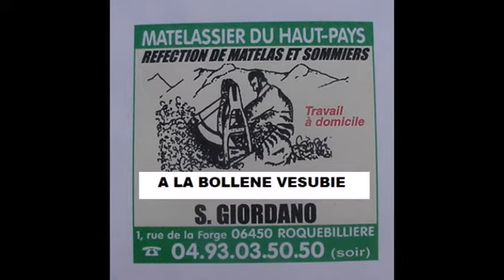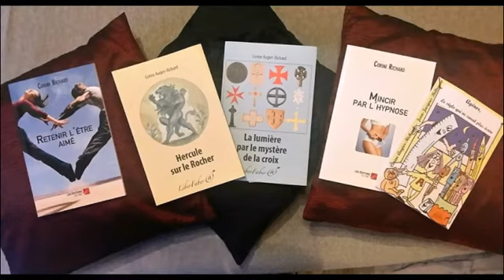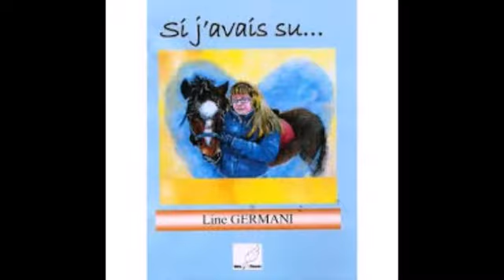LA BOLLENE VESUBIE NOUS RECOIT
Ce village de l'arrière-pays niçois mérite votre visite. Nous avons voulu, à travers cette vidéo qui annonce le samedi des dons de vie de notre association ADVIE 06, vous le faire découvrir. Bienvenue chez nous, vous avez rdv le 30 juin 2018, dans un cadre idéal. Rassurez-vous notre invitation découverte est valable toute l'année.